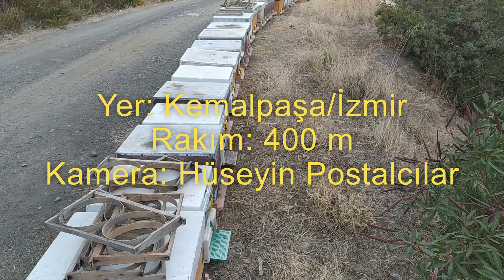Kışa Genç Nüfus ve Sağlam Stok ile Giriyoruz.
Merhaba. Arılarımın bir kısmını 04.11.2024 tarihinde çam bölgesine götürdüm. Sekiz gün sonra durumu kontrole gittik.  Kovanlarımızda genç nüfus ve sağlam bir kış stoku var. Ocak ayı başına kadar bu arıları dağda tutacağım. Rakım 400 m civarında... Kovanlar burada yavru yapmayacak bu şekilde hem analar dinlenmiş olacak hem de işçi arılar fazla tüketim yapmayacak. Ocak ayında ovaya indiğimde yavrusuz kovanlarda varroa mücadelesi daha sağlıklı yapılmış olacak.
Ayrıca kovan kapaklarını da porsuk zararına karşı vidaladım. Eylül başında komşu arılıklarda iki kovanda porsuk zararı vardı. Bu yakın zamanda da porsuk muhabbetleri dönmeye başladı. İşimizi sağlama alıp, kovan kapaklarını sabitledik. İyi seyirler.